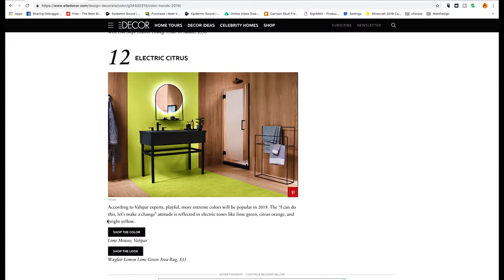SPENDING THE DAY AT IKEA! 💛 - The Gab Pack Family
Brace yourself for an epic IKEA cart ride. The Grand Master almost killed us.